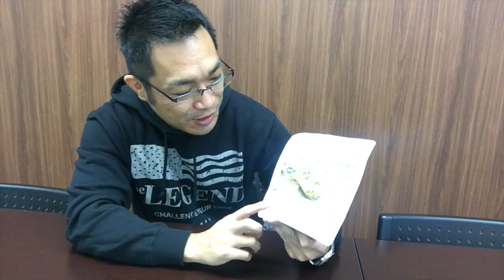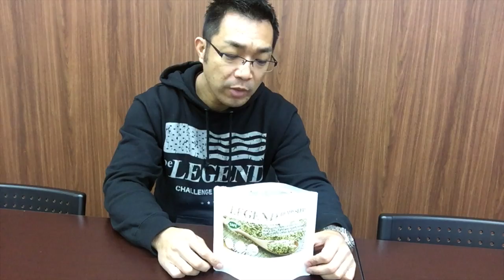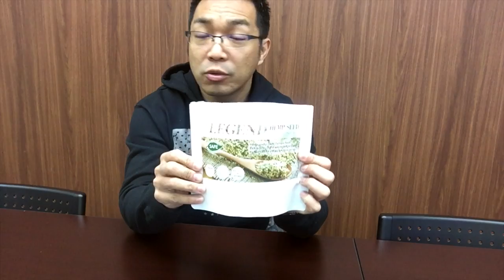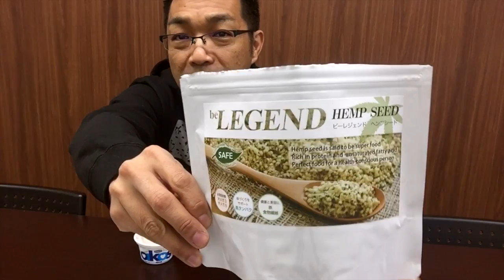ビーレジェンドヘンプシード 優良なオイルを食品から摂取しよう！【ビーレジェンド鍵谷TV】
■ビーレジェンドヘンプシード

■ビーレジェンドオリジナルスピンバイク（一覧の中にあります）

■究極のプロテイン　プレミアムミックス